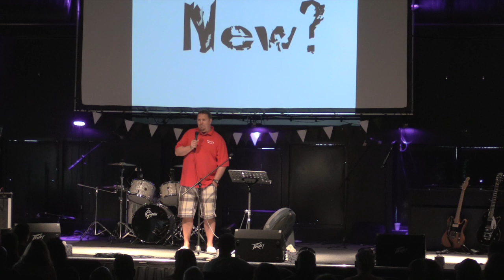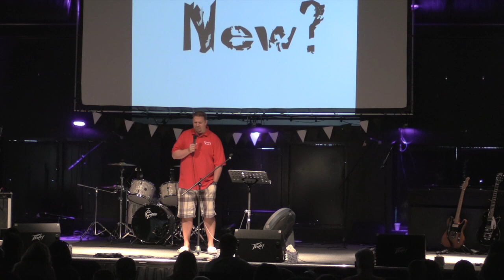Whats New Worship 8/16/15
Sermon from Whats New Worship from 8/16/05. With Missy Tylen and Baron  Morgan Sr.